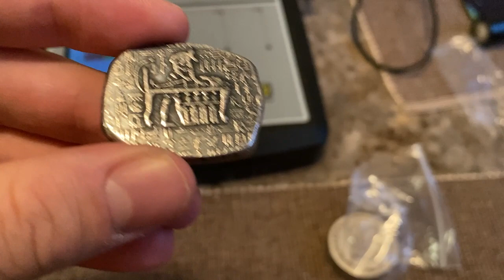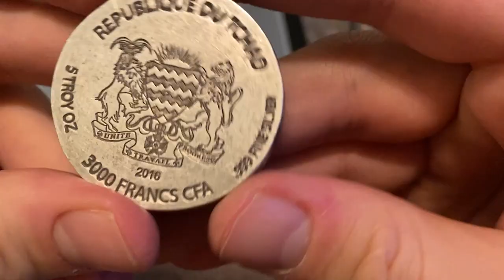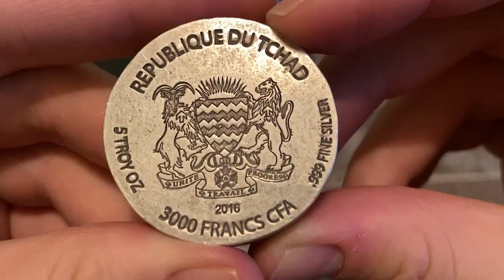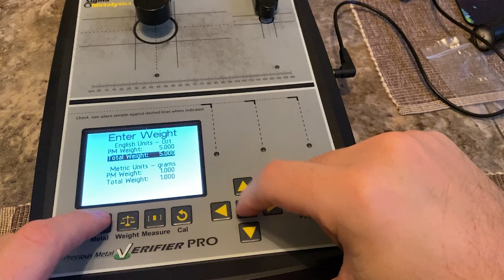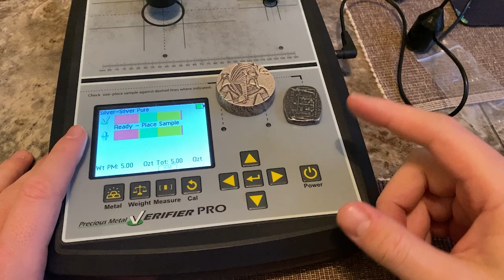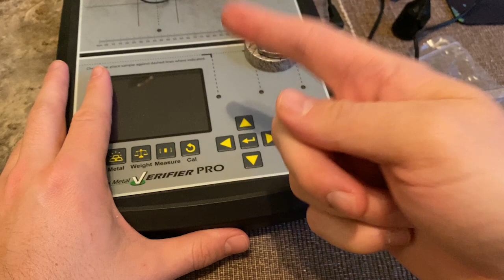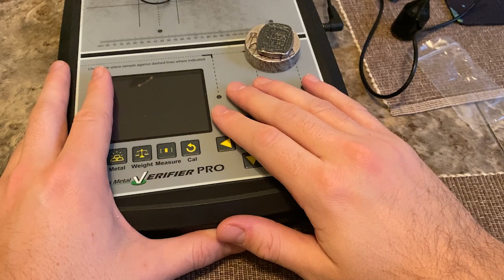Unboxing Ancient Egyptian Treasure?!? Pure Silver? Dangerous Times Ahead!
1. Open to all ages 13 years and older (ages below 18 must have parental consent to participate).
2. No purchase necessary.
3. Void where prohibited.
4. YouTube is not a sponsor nor involved in the giveaway.
5. All of the items given away are gifts from myself to the winners.
6. I will explain any rules for the Giveaway in the video or during the livestream.
7. To participate, you must be a subscriber and like the video.